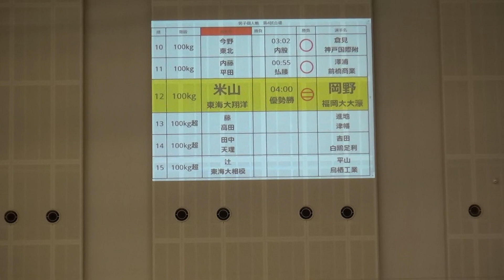2016年IH 柔道 男子 100kg超級 1回戦 藤大崇（高田）vs 進地優志（津幡）